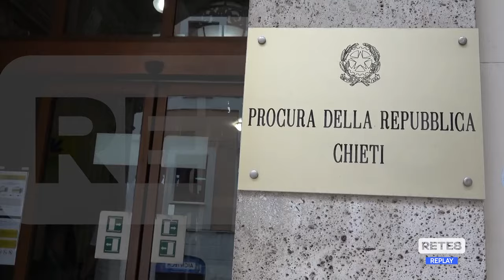Chieti - Truffa alle Assicurazioni, nei guai medici e avvocati